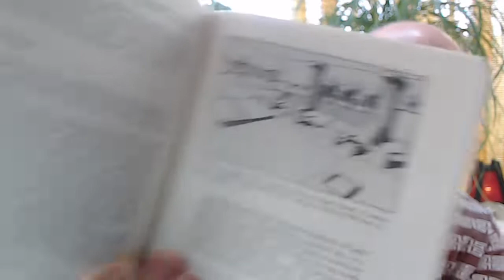ASMR Book Club: Terence McKenna's “Food of the Gods", Catal Huyuk (Çatalhöyük) , p.82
Full live stream at: "ASMR Book Club: Reading Excerpts from Terence McKenna's “Food of the Gods" - Full Live Stream"

***CRYPTO***
▶️ As well as Cryptocurrencies:
Bitcoin (BTC): 1Peam3sbV9EGAHr8mwUvrxrX8kToDz7eTE
Bitcoin Cash (BCH): 18KjJ4frBPkXcUrL2Fuesd7CFdvCY4q9wi
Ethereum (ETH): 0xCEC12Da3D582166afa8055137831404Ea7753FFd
Ethereum Classic (ETC): 0x348E8b9C0e7d71c32fB2a70DcABCB890b979441c
Litecoin (LTC): LLak2kfmtqoiQ5X4zhdFpwMvkDNPa4UhGA
Dash (DSH): XmHxibwbUW9MRu2b1oHSrL951yoMU6XPEN
ZCash (ZEC): t1S6G8gqmt6rWjh3XAyAkRLZSm9Fro93kAd
Doge (DOGE): D83vU3XP1SLogT5eC7tNNNVzw4fiRMFhog

Peace.

chycho

10 by 10 Grid and Multiplication Table, plus a Math Puzzle, a Pattern Recognition Game (Includes Live Streams)

Peace,

chycho